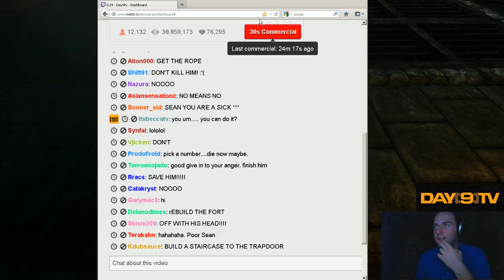Day[9] Fright Week - Amnesia Justine P3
Day[9] celebrates Halloween by playing Amnesia: Justine.